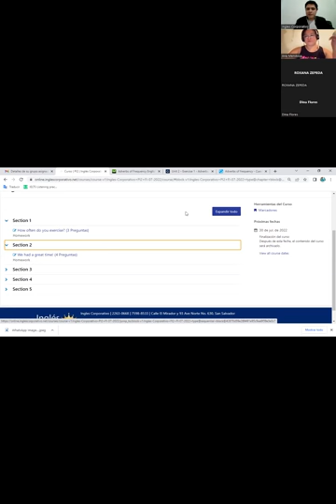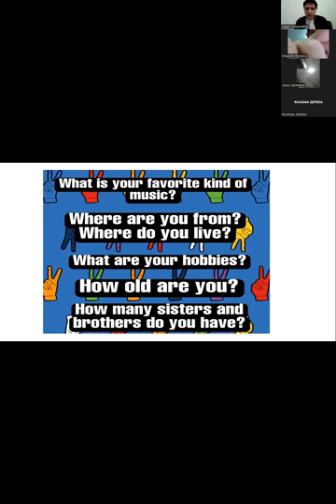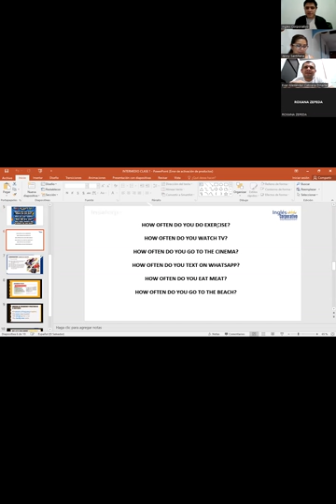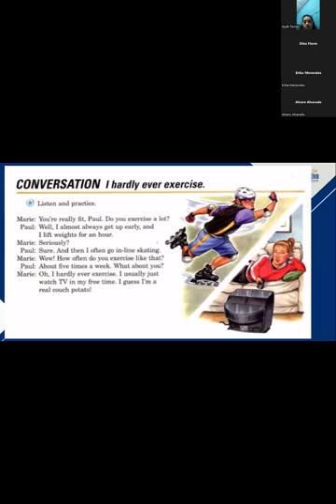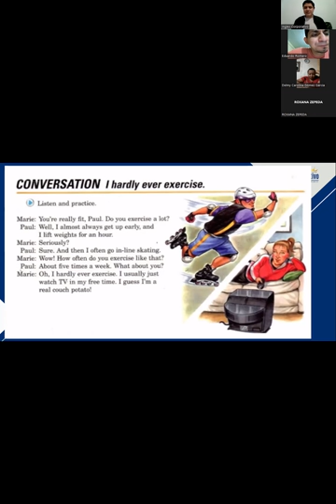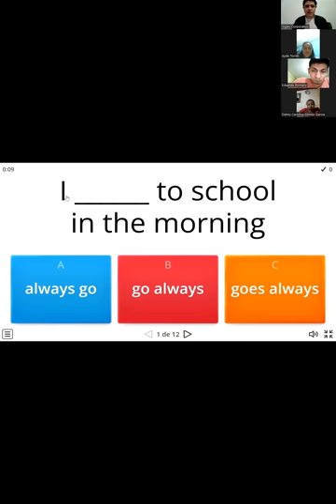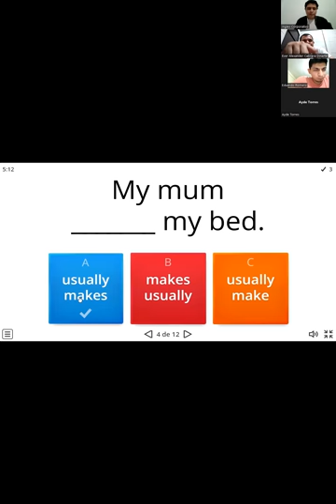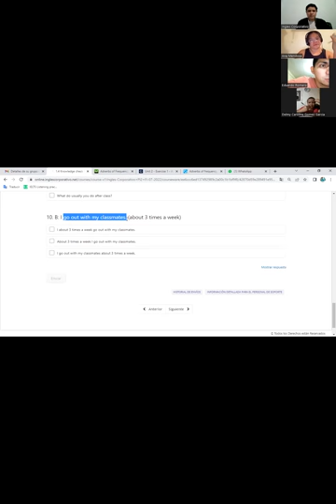Ingles Corporativo-05-07-2022-ADVERBS OF FREQUENCY